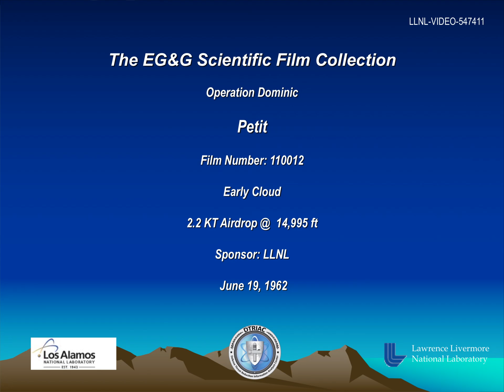Operation Dominic - Petit 110012